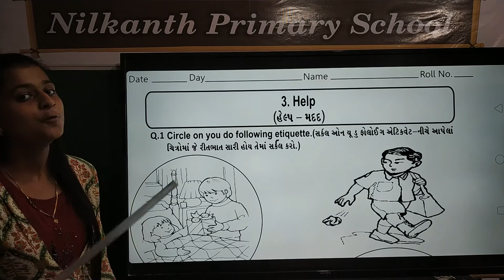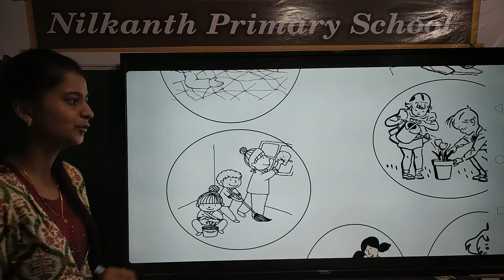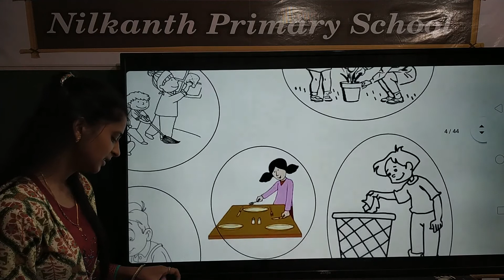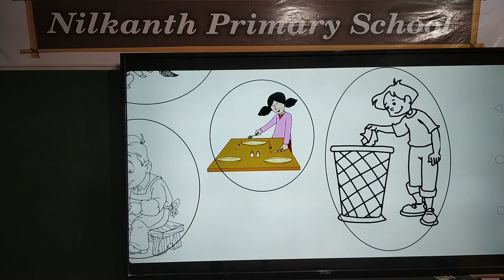Senior KG GK page 4